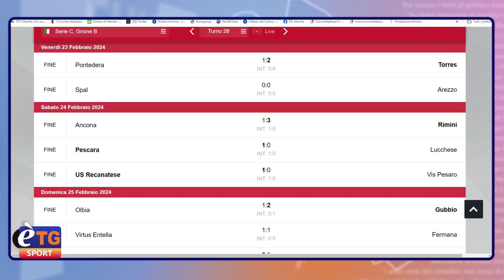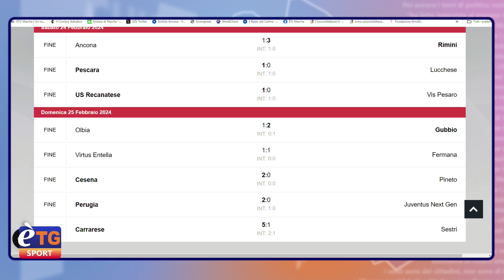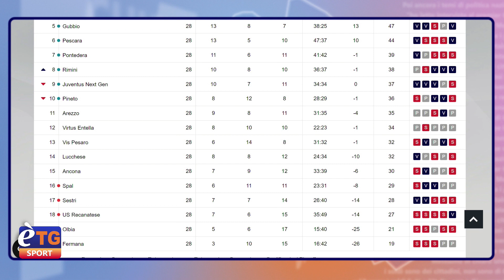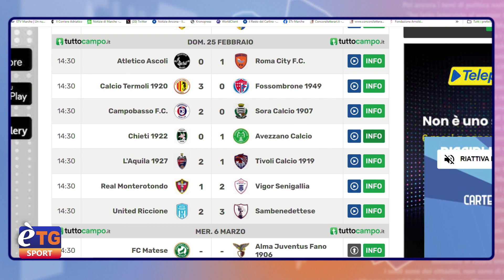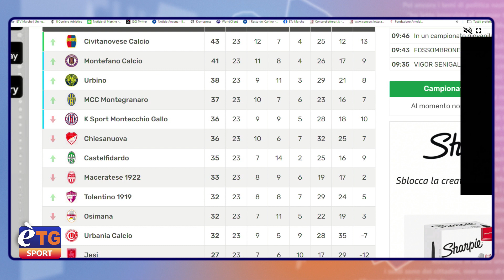E’tg Sport 26/02/2024